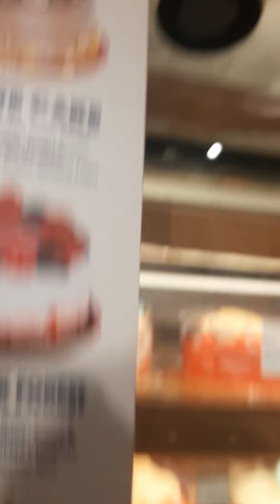7 December 2022